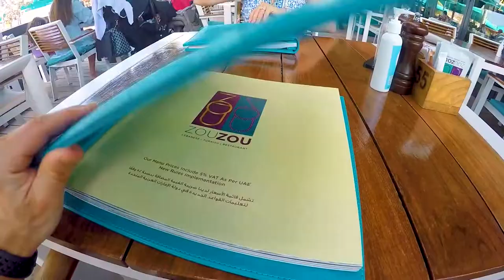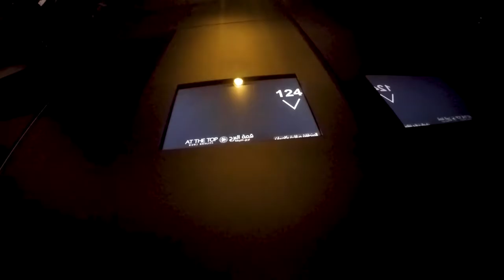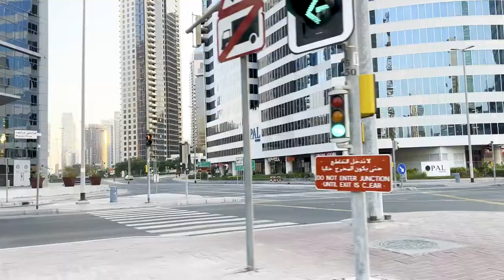YOU- TUBER in the wild- Dubai Edition 2.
Today's episode is the second part of our first family holiday to Dubai.

 - Our Kid FREE DAY!,
- Going up the Burj,
- Laguna Waterpark,
- Chilling at the rooftop pool of our hotel,
- The Magic Fountains!

There is also a real pinch me moment as I get to train in the world famous Binous gym! Watch my excitement as I take you through a mega leg session at the home of champions.

This video is a bit different from our usual fitness content so would love to know your opinion. Would you like to see more videos like this as we start to travel now the world is opening up?

 Only five more weeks till our trip to Australia!